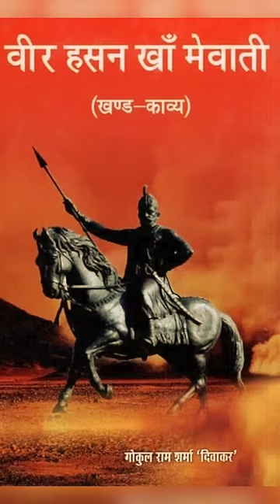Mewat का असली इतिहास पढ़ो | 🫡 Veer Hasan Khan Mewati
Do you know the history of Mewat Muslims? It was the month of March in the year 1527. Babur was trying to establish his foothold in Hindustan, and he faced Rana Sanga's army of one lakh Rajputs. Although Babur had fewer soldiers, he had powerful cannons, excellent cavalry, and disciplined fighters. Babur managed to bring many of Rana Sanga's Rajputs to his side, but there was a brave military commander in Rana Sanga's army, Hasan Khan Mewati. Babur knew that fulfilling his dream might be impossible with Hasan Khan in the opposing camp.

Babur offered Hasan Khan wealth and religious benefits, trying to win him over, but Hasan Khan did not betray his faith and fought for Rana Sanga. He fought as a Muslim, defending the Hindu side, while many Hindus, including the ruler of Malwa, fought alongside Babur. Although the Rajputs lost the Battle of Khanwa, Hasan Khan Mewati achieved immortality, and we know him by the name of Veer Hasan Khan.

However, it is sorrowful that even today, when news of violence comes from the same Mewat region, it pains us deeply. Muslims are often questioned on Whatsapp about their patriotism. watch this short by Journalist Rohit Upadhyay.